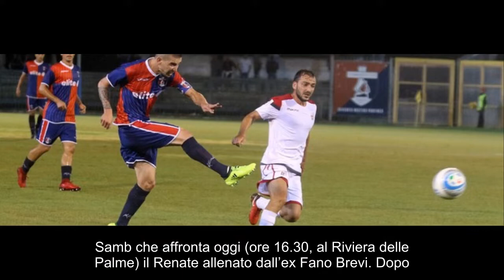Gomez e Piscopo lasciano il segno Samb sconfitta 2-0 con il Renate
Notizie calde: Gomez e Piscopo lasciano il segno Samb sconfitta 2-0 con il Renate